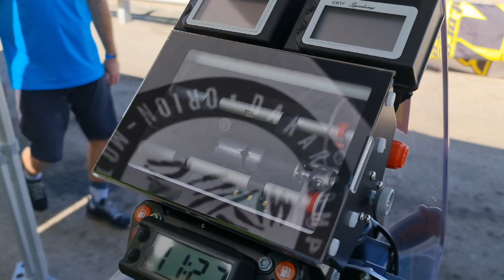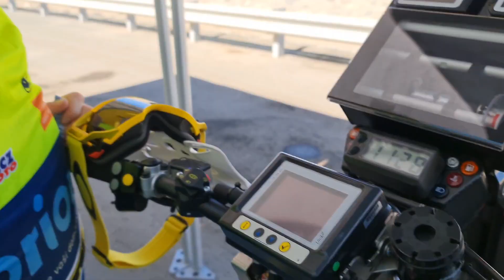Dakar 2022 - Jeddah - bivak před přejímkami - MRG rozhovor Martin Michek 2021-12-29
Myšák se připravuje na shakedown a mezitím nám představuje svou techniku a vybavení na Dakar 2022